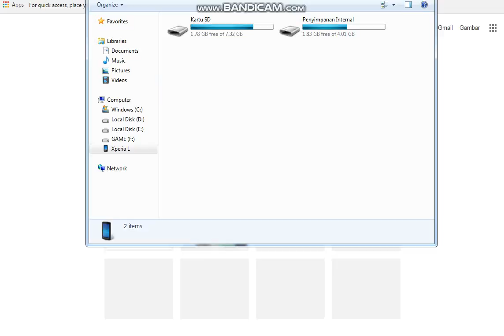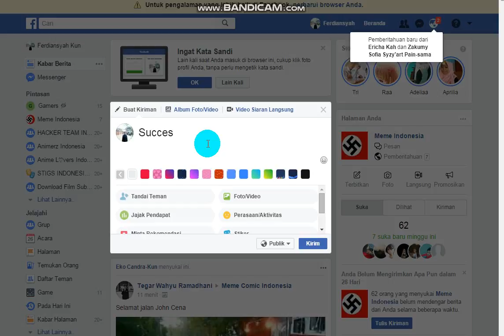Tutor Login FB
Pliz Komen Saran Tutotial yang sekiranya dibutuhkan ^^